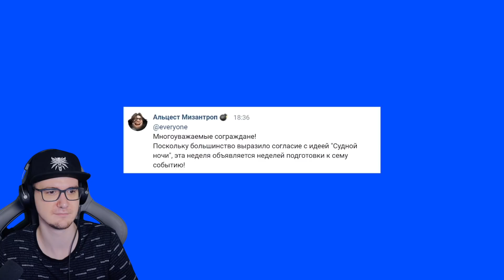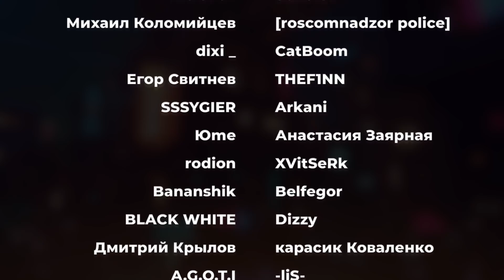МАЙНКРАФТ ► САМЫЙ ЖЕСТОКИЙ ЭКСПЕРИМЕНТ В ИСТОРИИ СЕРВЕРА - МайнШилд 2 - MineCraft | Реакция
МАЙНКРАФТ ► САМЫЙ ЖЕСТОКИЙ ЭКСПЕРИМЕНТ В ИСТОРИИ СЕРВЕРА - МайнШилд 2 - MineCraft